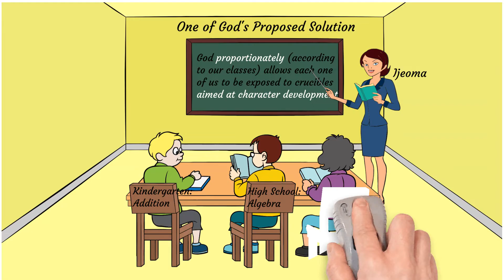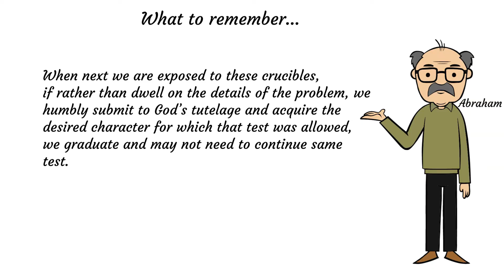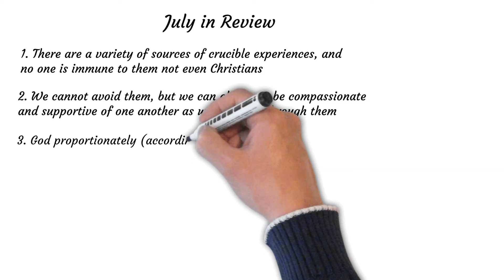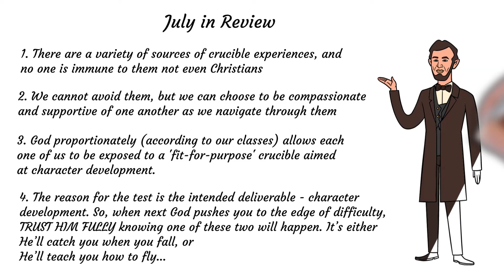#004 - Q3E5- Extreme Heat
How far is God willing to Go to get us fit for heaven? Lets find out in 5mins...